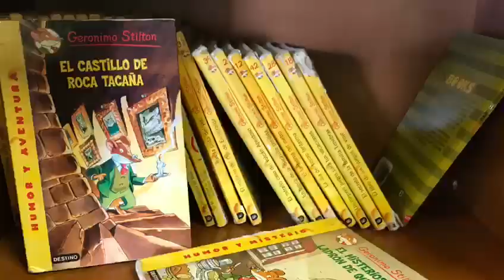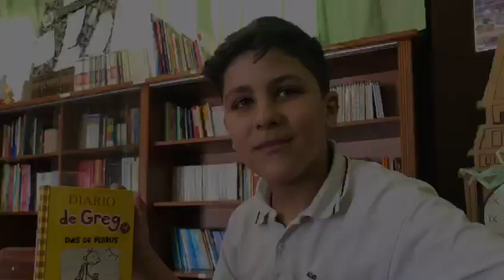Libro del mes marzo - abril 2019 "Diario de Greg"